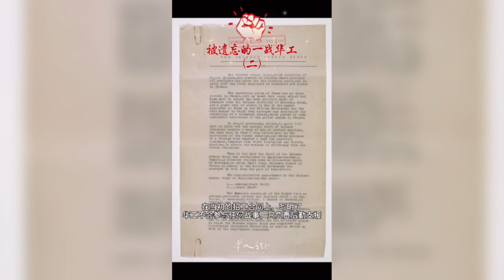法国# 隐秘历史：被遗忘的一战华工（二）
一战华工 华工 隐秘历史 法国华人街 历史